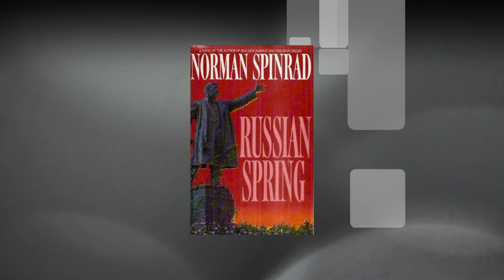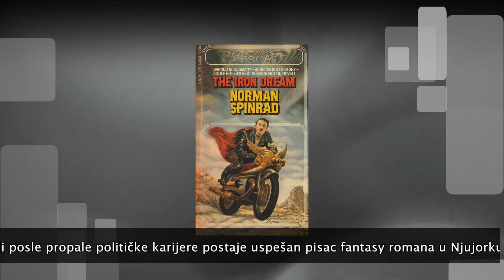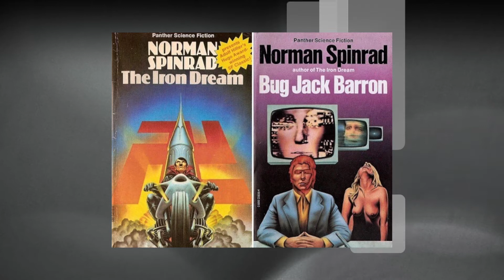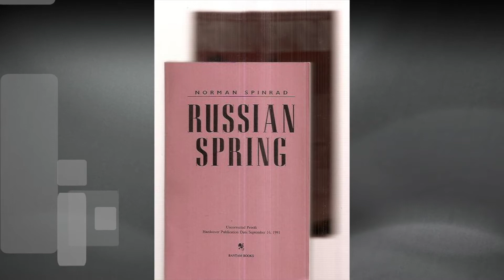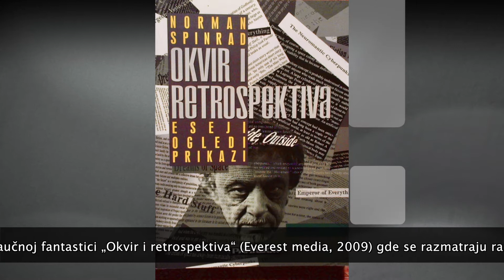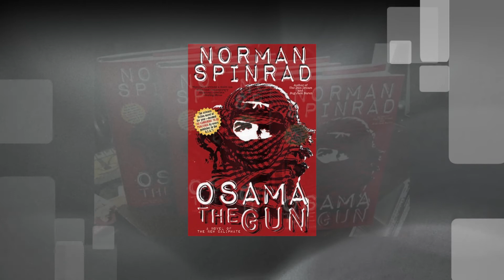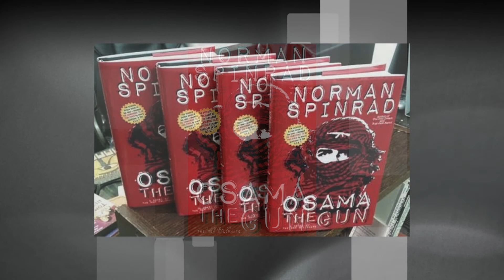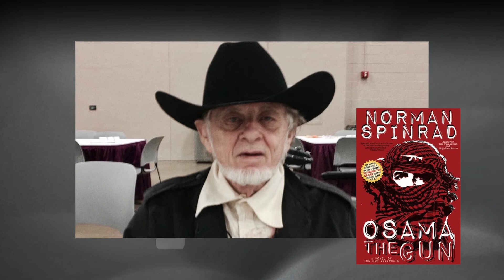Norman Spinrad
Počasni gost BeoKona je Norman Spinrad (1940), američki pisac, kritičar i esejista. Jedan je od prodornih glasova novog talasa naučne fantastike, pokreta koji je razdrmao naučno-popularni pristup pisanju NF, uvodeći dubinu promisli, provokativne teme i eksperimentalne pristupe, bojeći sve šarenim odsevima LSD-a i kontrakulturne revolucije. Njegovi romani pomeraju granice, budući da ih on sam ne priznaje. Radnju često smešta u neprijatne vizije bliske budućnosti, a neke su se nažalost i ostvarile.
U više od 20 romana Spinrad piše o medijima, državnoj politici i potencijalnoj besmrtnosti („Bug Jack Barron“, 1969, objavljen u časopisu „New Worlds“ koji je uređivao Majkl Murkok, zamal’ nije doveo do zabrane izlaženja), spoju fašizma i svemirske opere („The Iron Dream“, 1972, alternativna istorija o Hitleru koji posle propale političke karijere postaje uspešan pisac fantasy romana u Njujorku), o užasima sekti („The Mind Game“, 1980, inspirisan „uspesima“ kolege L Rona Habarda), komercijalizaciji i prodaji rok muzike („Little Heroes“, 1987), zavodljivosti i lažnom sjaju zavisnosti („Vampire Junkies, 1994), opasnostima klimatskih promena (Greenhouse Summer“, 1999), mladim džihadistima („Osama the Gun“, 2010, o naivnom i iskrenom mladiću koji postaje vođa terorista Islamskog kalifata i, poput Čea Gevare, ikona borbe protiv amerikanskog imperijalizma).
U Srbiji je objavljena kompilacija eseja o naučnoj fantastici „Okvir i retrospektiva“ (Everest media, 2009) gde se razmatraju različiti aspekti naučnofantastičnog stvaralaštva.
Njegov novi roman „The People’s Police“ (2017) smešten je u Nju Orleans pokošen prirodnim i finansijskim katastrofama, u kom bela vudu kraljica, pošteni policajac, i makro bez bordela pokušavaju da obnove srušeni grad.